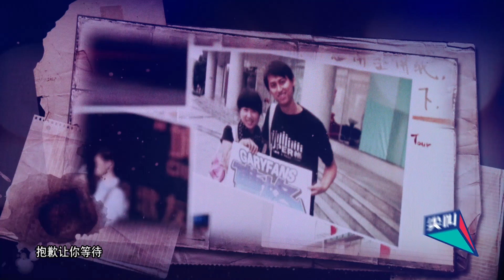【曹格】《世界唯一的你》-“大声说爱”深圳演唱会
“尖叫现场”是由多米音乐和咪咕音乐强势推出的音乐演出厂牌，以内容创造为基础，全力打造独创演出内容，形成内容传播策源地，秉承为都市人群提供一个常态化的文化消费选择。除国内一线大咖挑战SUPER LIVE形式演出外，更有国际音乐大牌首次登陆中国演出，2017年“尖叫现场”将用“相信、热血、无双、自命不凡”的品牌特性，点燃每一个有趣的灵魂。
华语嘉宾：大张伟 陈冠希 梁博  韩庚 张碧晨 林宥嘉 杨千嬅 戴佩妮 杨宗纬 金海心 逃跑计划 郑恺 张若昀 黄轩 于朦胧 张艺兴 吴磊 刘昊然 蒋劲夫 盛一伦 迪丽热巴 王凯 王博文 王一博 郭顶 陈鸿宇 小娟和山谷里的居民 黄汐源 侧田 陈冠希 杨乃文 陶喆
 海外嘉宾：尼坤 赤西仁 tom odell  LENKA  CRIDE DAIVED  KASABIAN AKB48 熊木杏里 JASON MRAZ
Live 4 LIVE，尖叫现场，不一样的现场！